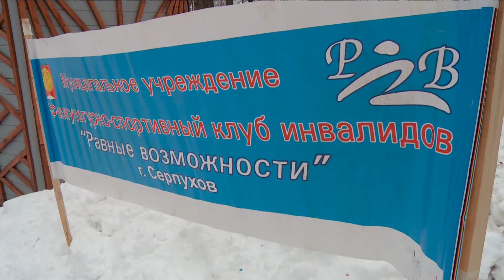"Зимние забавы" в парке им. Олега Степанова